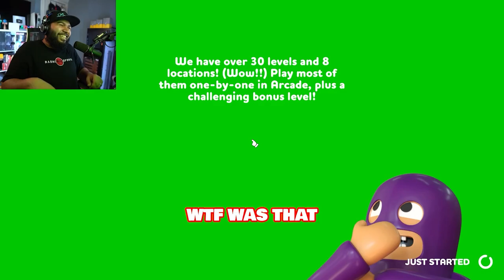HOW TO DESTROY FRIENDSHIPS IN RUBBER BANDITS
4D Gaming Code SENPAPI for 10%

CHANNEL SUPPORTERS:
Student:                            Duck
Crusader                           Brady
                                           Bloody Rain
                                           Pika